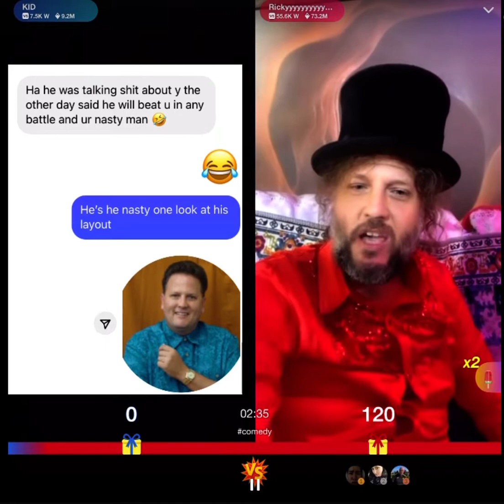RICHARD WAYNE aka RICKYY from the MEETME APP…